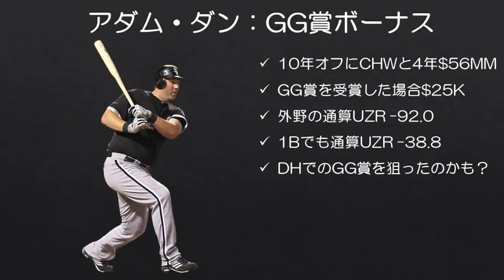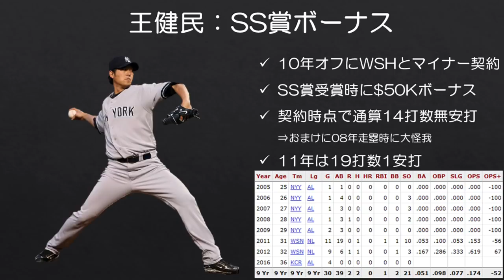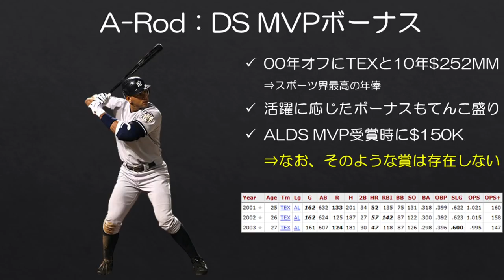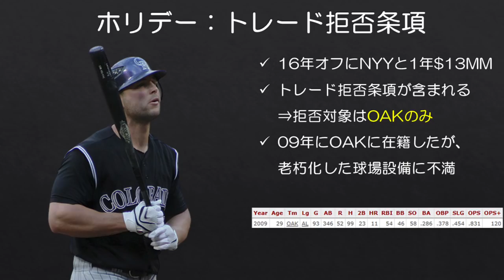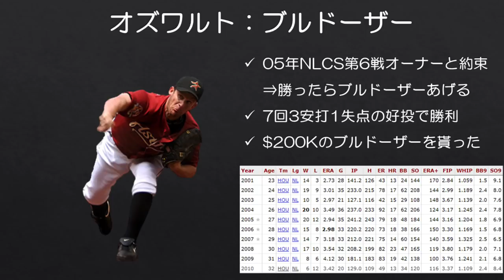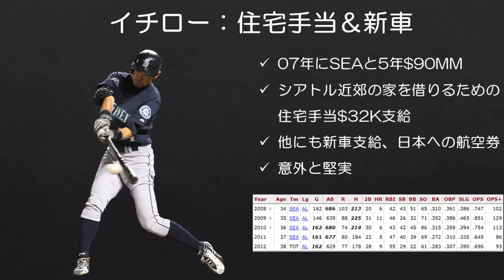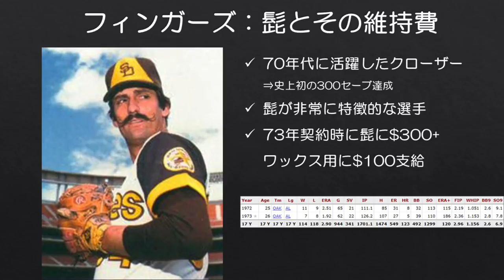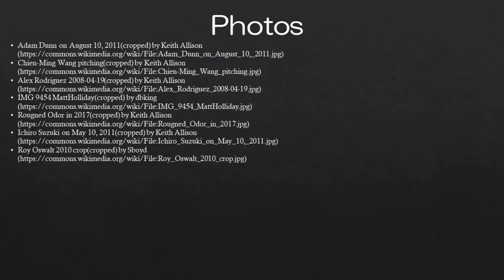【MLB】架空の賞や髭の維持にボーナス!? 面白すぎるMLBの契約条項8選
MLBでは球団が選手に対して何年間でいくらのお金を支払うということ以外にも、活躍に応じたボーナスや選手の待遇等を契約で定めることがあります。

今回はその中でも個人的に面白いと感じる契約条項を8つご紹介します。